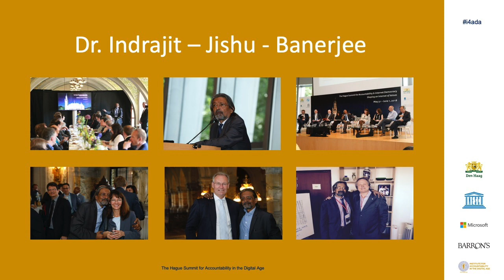Eulogy Dr. Indrajit Banerjee I4ADA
Eulogy Dr. Indrajit - Jishu - Banerjee presented bij Andrew Taussig at the Hague Summit for Accountability in the Digital Age.